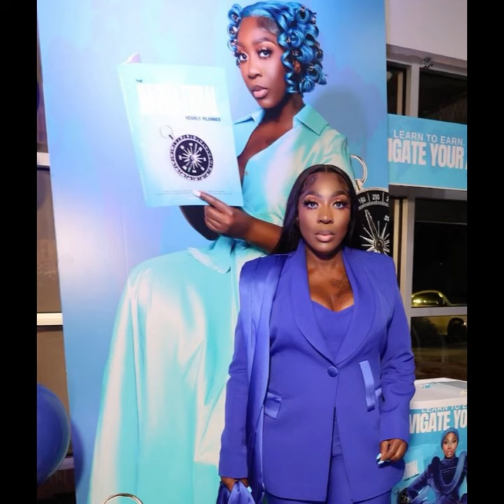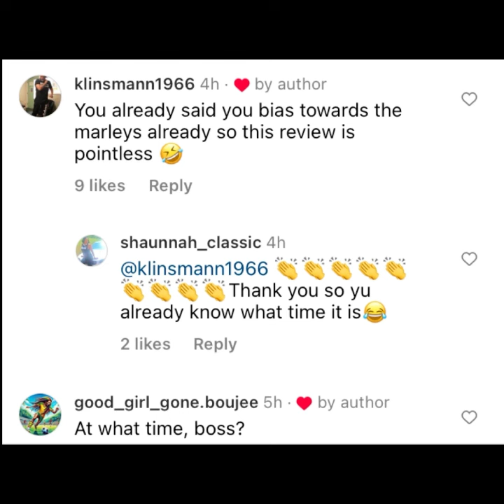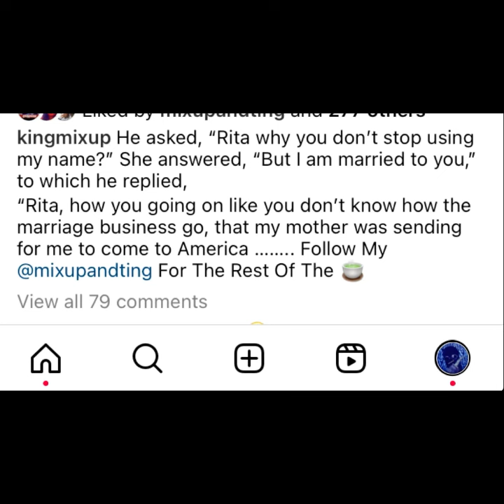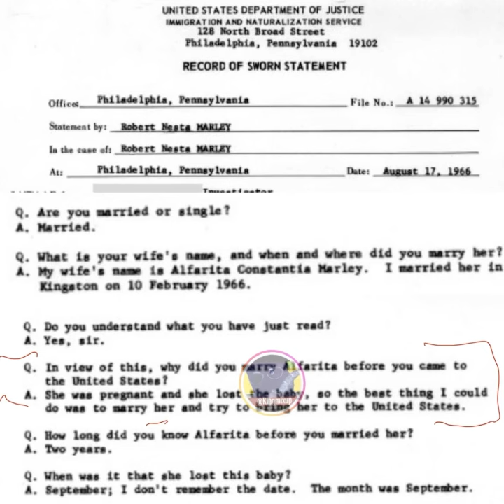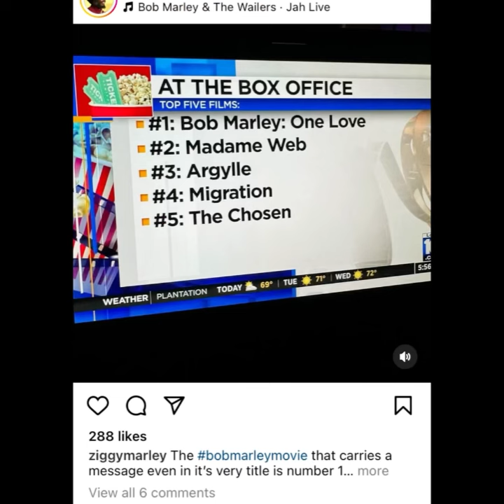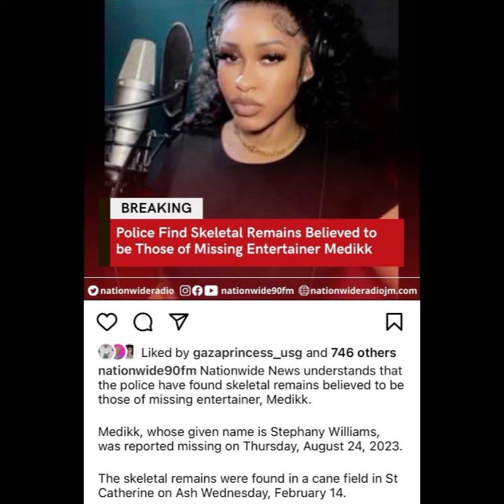Spice Drop Off Stage ! Rita Married Bob Marley For GREEN CARD ! MC NUFFY DEFEND SHENSEEA VYBZ KARTEL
(Breaking News) Spice Fell Off Stage ! Rita Married Bob Marley For GREEN CARD ! MC NUFF DEFEND SHENSEEA VYBZ KARTEL#kingmixup